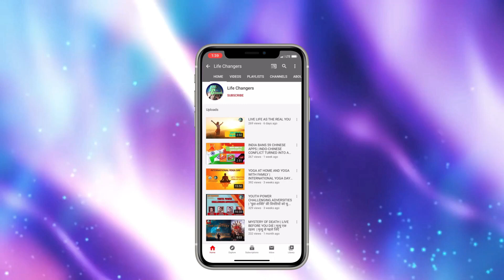LET’S MOTIOVATE WITH Ms Sunita Garg | Motivational Speaker